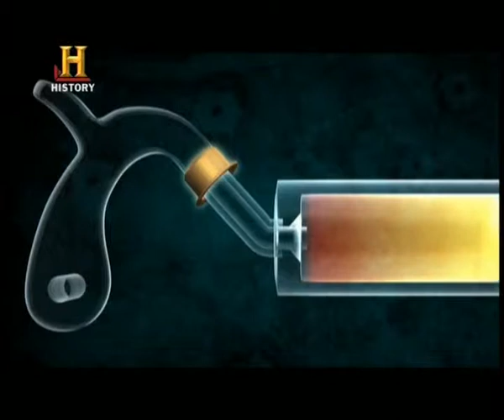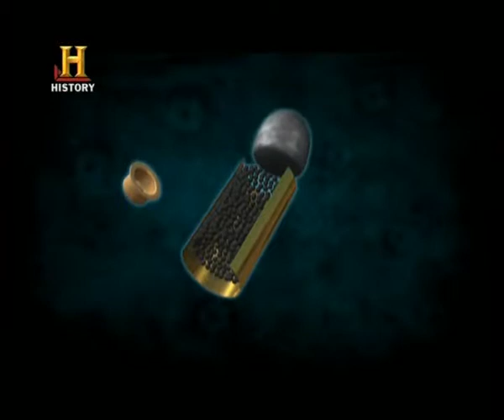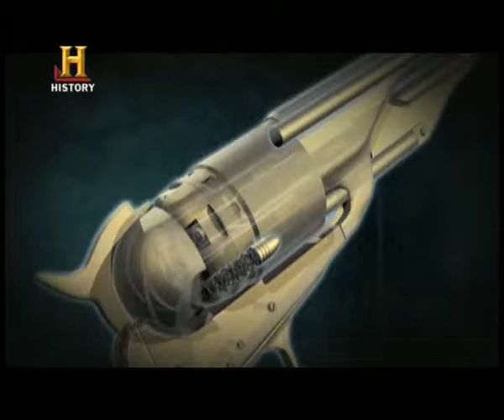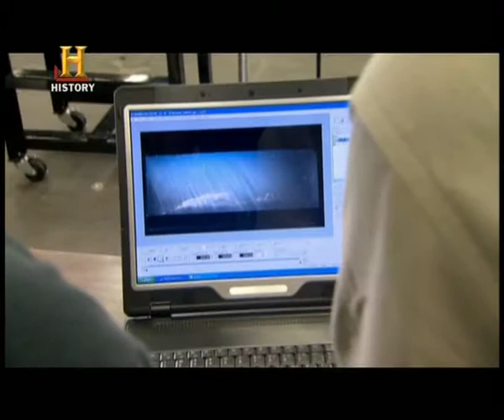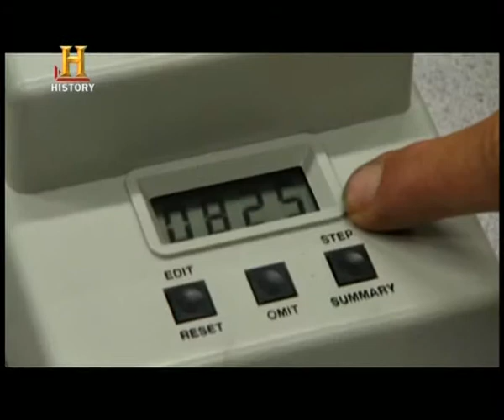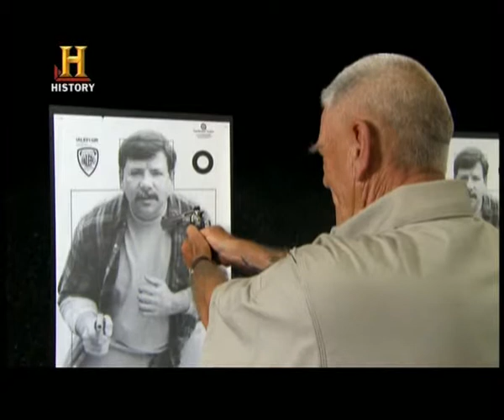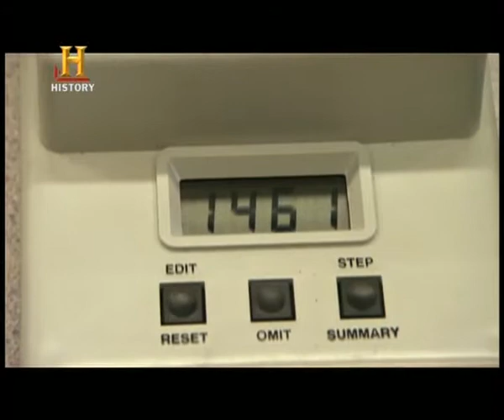ASKER SİLAHLAR 5. bölüm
ASKER   SİLAHLAR    5. bölüm   PISTOLS